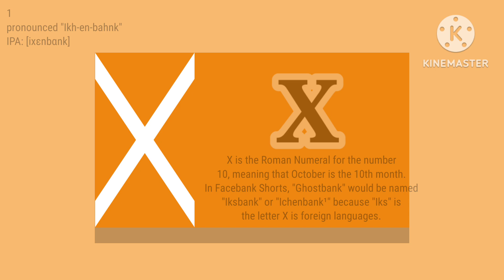The Title Card for October is FINALLY HERE!